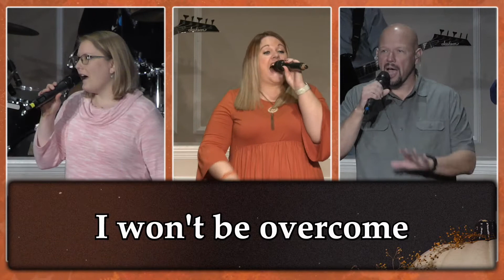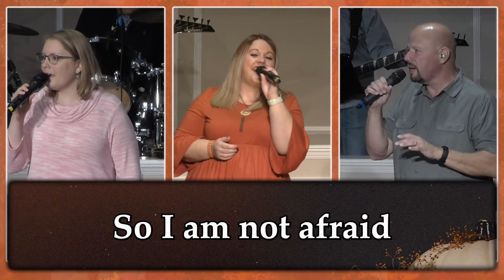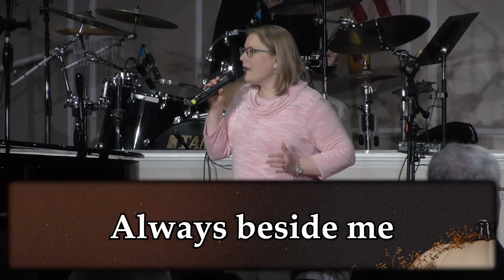2021-11-14 - Not Afraid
Vocals - Kimberly Owens, Amber Davis, Lee Hunt
Acoustic Guitar - Hal Jennings
Bass Guitar - Jamin White
Drums - Howie Alexander
Keys - Carmen Hull
Piano - Diane Whitacre